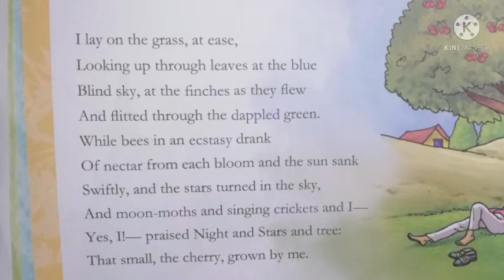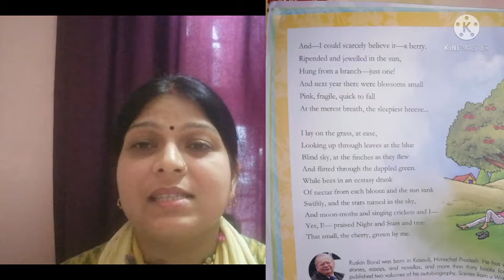7 The Cherry tree part3